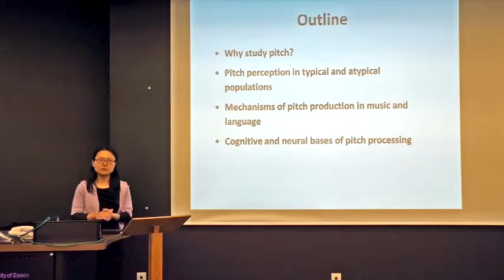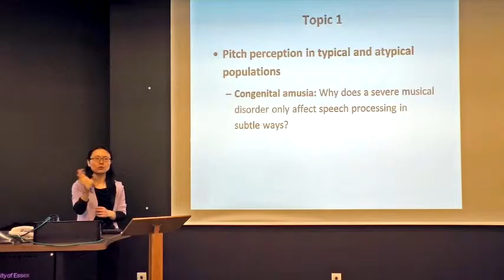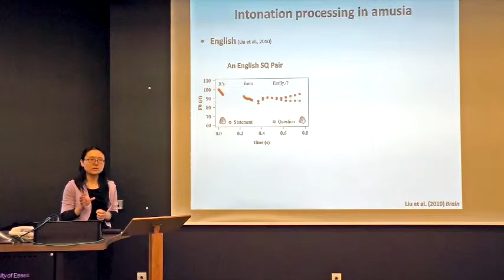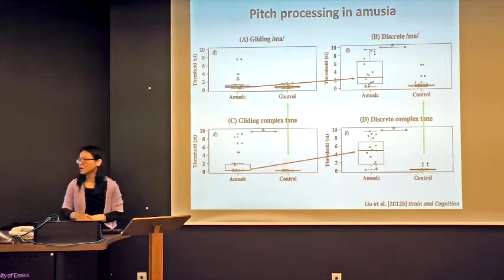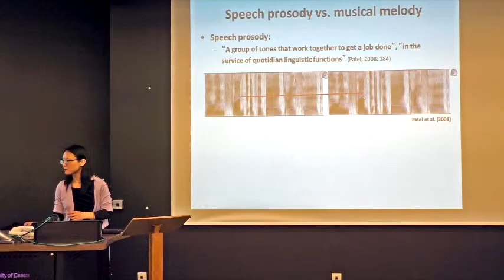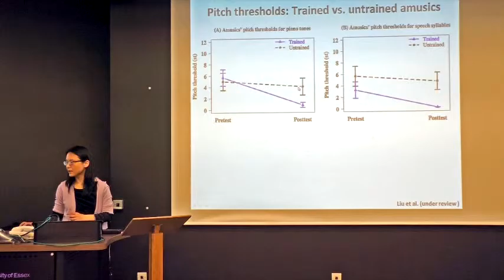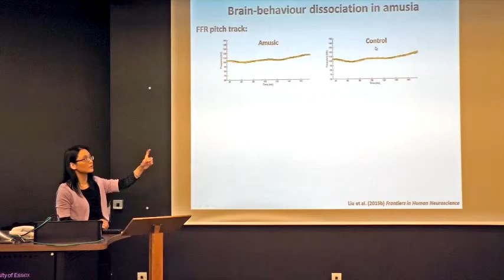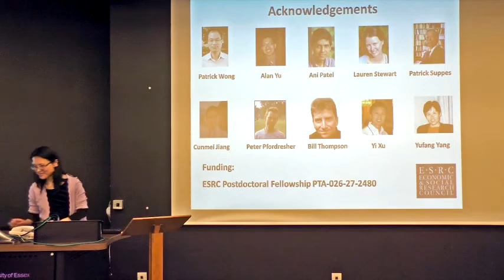"Cracking the pitch code in music and language" by Dr Fang Liu, University of Essex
In this seminar Dr Fang Liu discusses her research into pitch, covering:
- Pitch perception in typical and atypical populations
- Mechanisms of pitch production in music and language
- Cognitive and neural bases of pitch processing